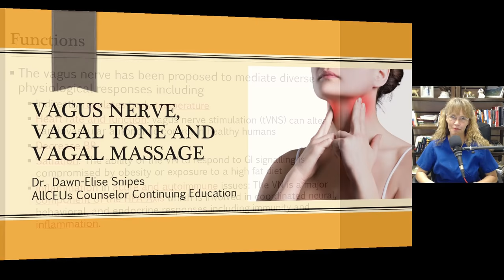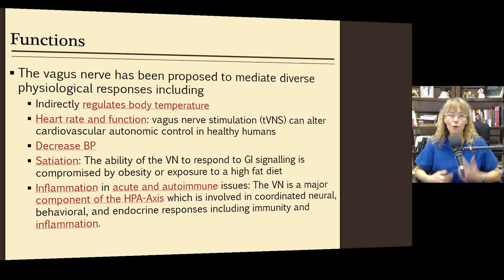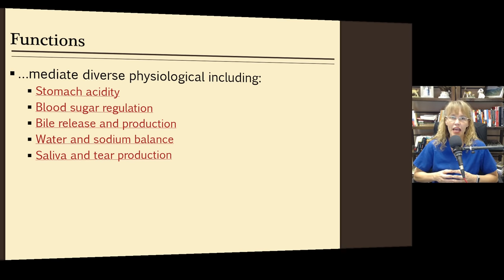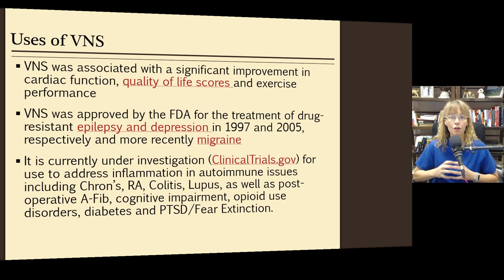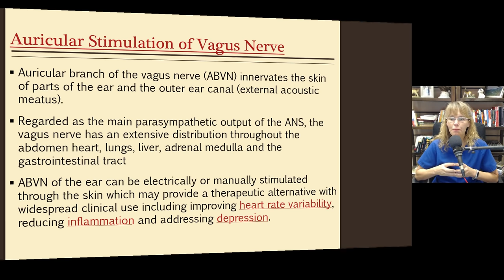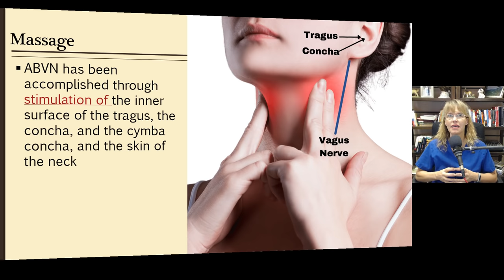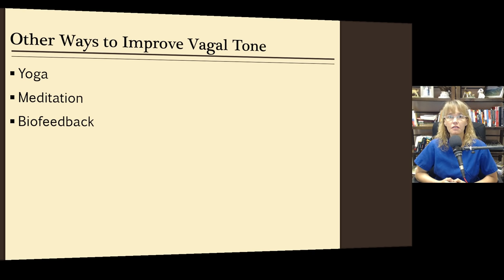Discover the Secret to Relaxation: Vagus Nerve Massage Technique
In this video, we'll show you the secret to relaxation: a vagus nerve massage technique.
This easy technique is a great way to relieve stress and tension and get your mind and body moving in the right direction. Dr. Dawn-Elise Snipes is a Licensed Professional Counselor and Qualified Clinical Supervisor.  She received her PhD in Mental Health Counseling from the University of Florida in 2002.  In addition to being a practicing clinician, she has provided training to counselors, social workers, nurses and case managers internationally since 2006 through AllCEUs.com How to actually do it starts at 6:42

Chapters:
00:00:00 Functions of the vagus nerve
00:02:50 Uses for vagus nerve stimulation or massage
00:04:20 Auricular stimulation (stimulating the vagus nerve on the ear)
00:05:45 Vagal nerve massage